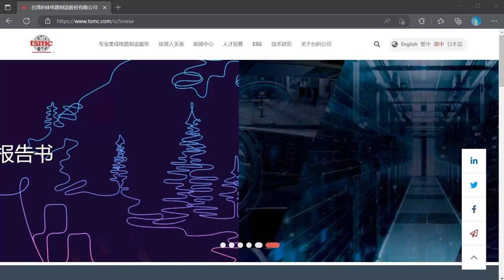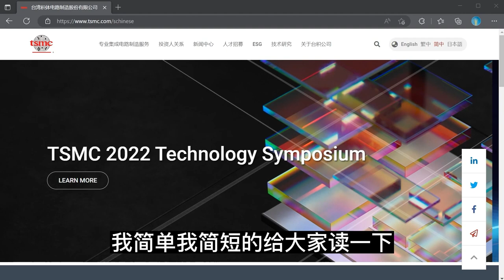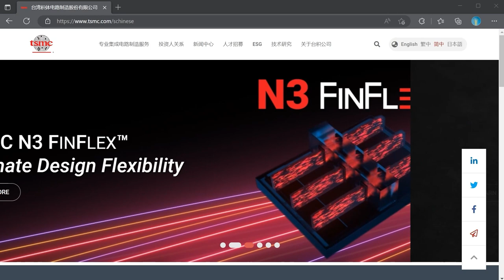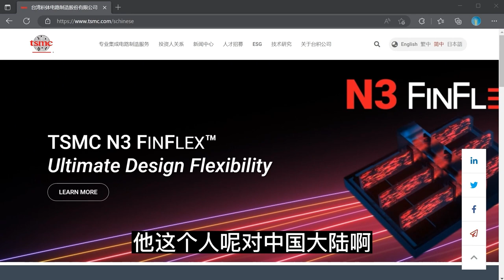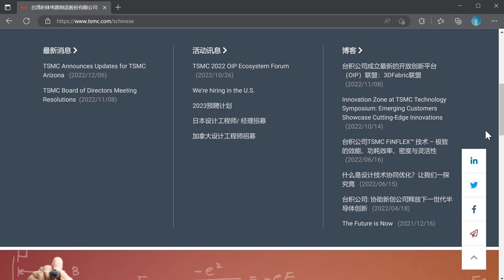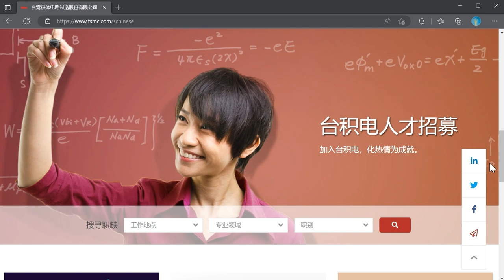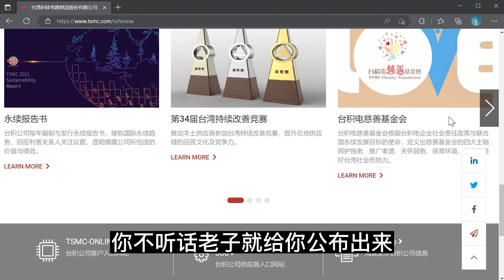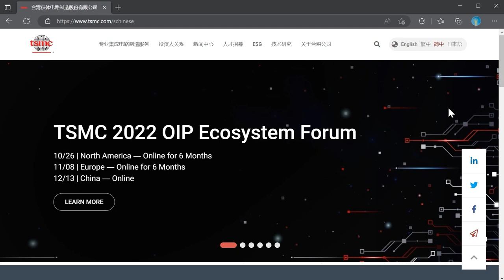台湾被掏空了，张忠谋晚节不保出卖中华民族利益，台湾蓝绿政客沆瀣一气无一人反对台积电美国设厂。究其原因蓝绿政客的把柄都在西方手中，美国随时可以动用筹码制裁台湾政客。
张忠谋晚节不保出卖中华民族利益，台湾蓝绿政客沆瀣一气无一人反对台积电美国设厂。究其原因蓝绿政客的把柄都在西方手中，美国随时可以动用筹码制裁台湾政客。
如蔡英文的博士论文真假问题。整个蓝绿的政客的学历问题，钱袋子，都有可能被西方制裁和曝光。